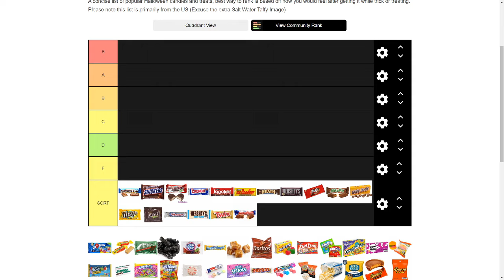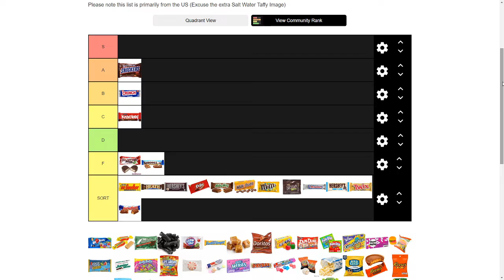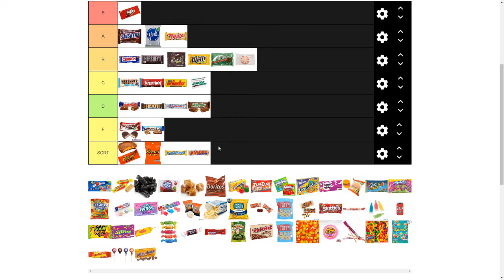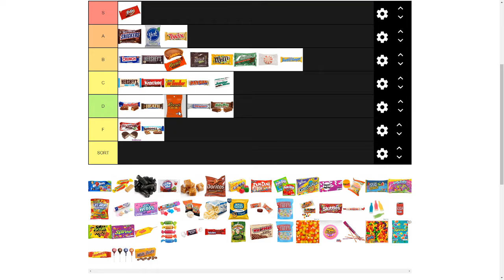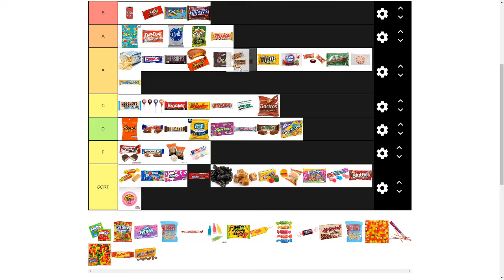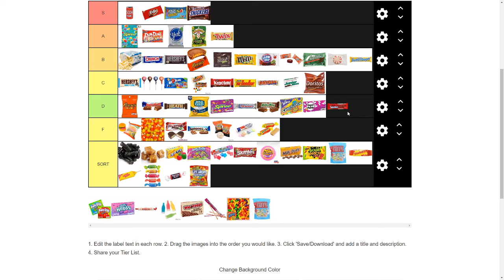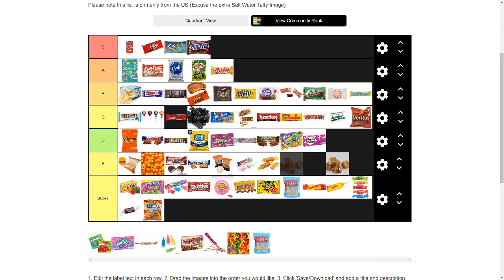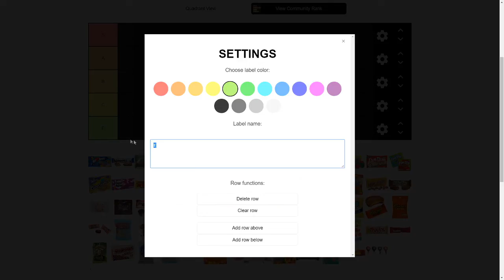Halloween Candies and Treats Tier List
After Episode 47 of the CO-OPed Up Podcast, the team came together to rank the absolute best and worst trick or treat candies/snacks you can get this holiday.